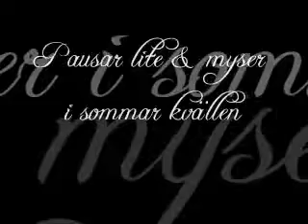Mariska aug 07